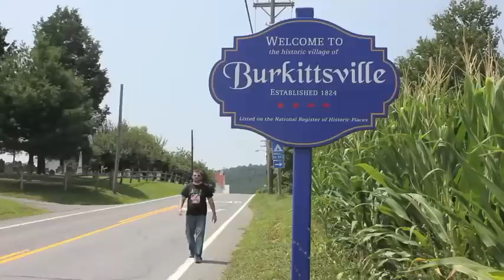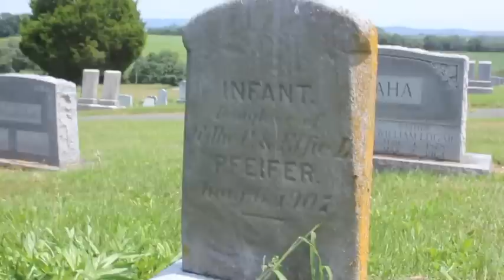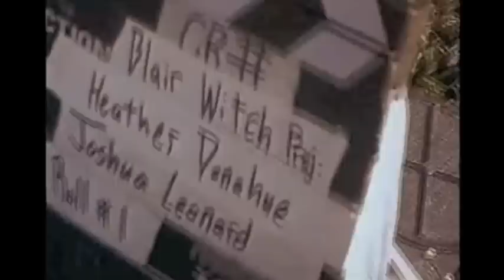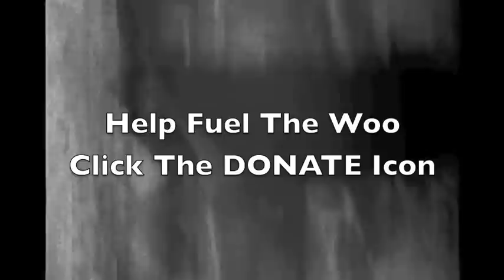Search For THE BLAIR WITCH - Filming Locations Project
Low budget, marketing genius. Enjoy my hunt for the Blair Witch.